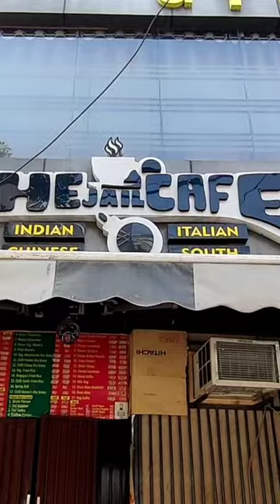Jail Cafe in Shahdara 😰